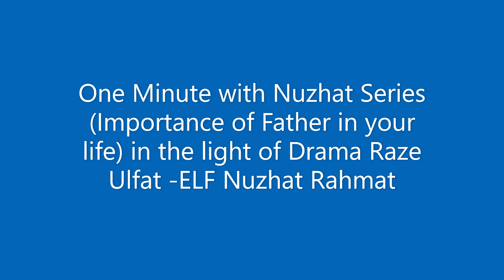One Minute with Nuzhat Series Importance of Father in your life in the light of Drama Raze Ulfat-ELF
One Minute with Nuzhat
One Minute
With Nuzhat
Importance of Father
Father love